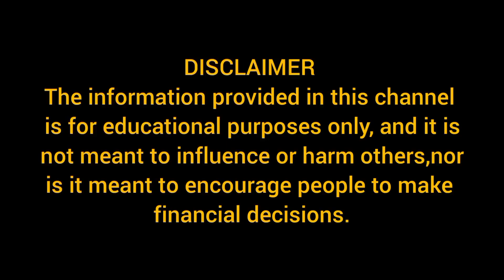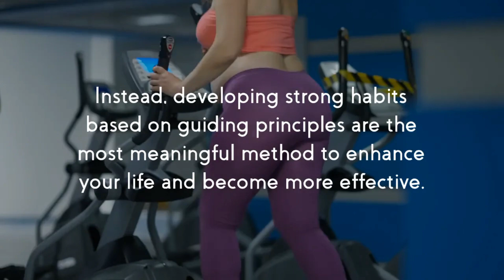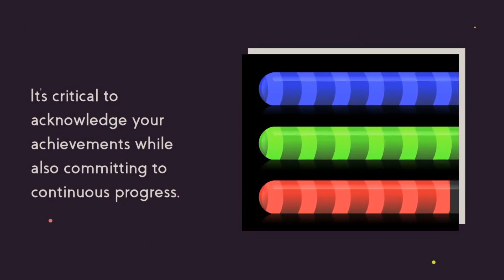7 Habits of Highly Effective People- Stephen R.Covey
Stephen Covey was an American businessman, educator, and author of bestselling books like The Leader in Me and The 7 Habits of Highly Effective People, which have sold over 20 million copies worldwide. In 1996, he was named one of TIME Magazine's 25 Most Influential Americans for his brilliant career.

This book is for Professionals who want to reach their full potential, People who want to improve their relationships And Anyone who wants to learn more about a self-help classic

Our purpose is to present the main idea of an inspiring’s book from all around the world in a short video.
For those who do not have time to read the whole book, but loves reading books, for them, we are presenting this channel.